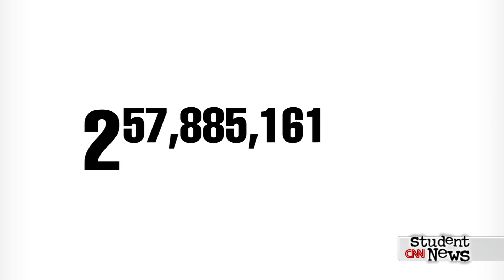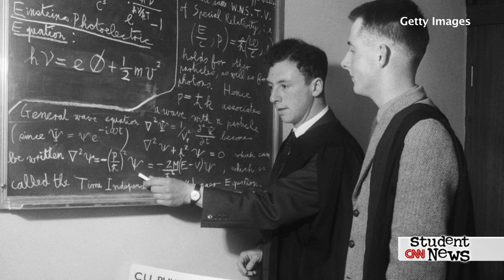The Largest Prime Number...So Far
CNN's Carl Azuz adds up the details on the largest prime number ever discovered.